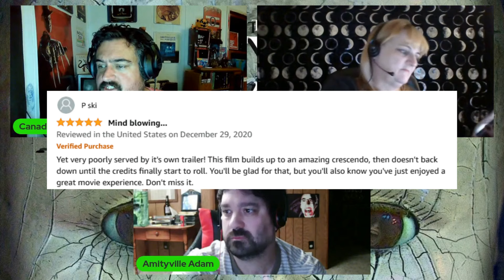Amityville Retrospective: The Amityville Asylum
Ryan and Nicole tackle what may possibly be the worst Amityville movie yet, and enlist the help of Hormonal Werewolf Adam, to help break up the monotony that is Amityville Asylum.